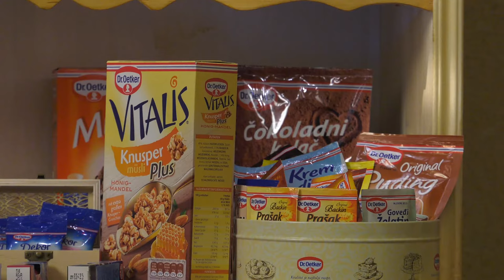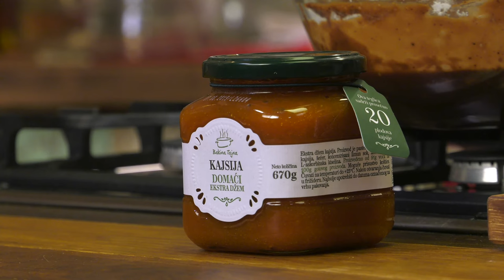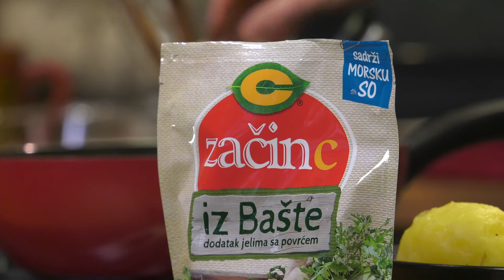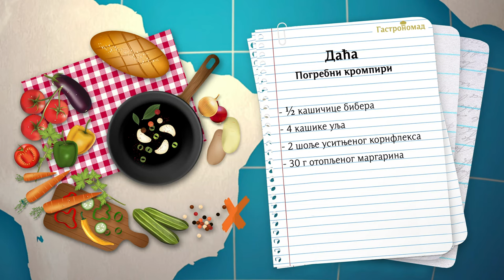Gastronomad - 4K Ultra HD Video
Gastronomad Daća
Teksaški ravni kolač i pogrebni krompiri
4K Ultra HD Video